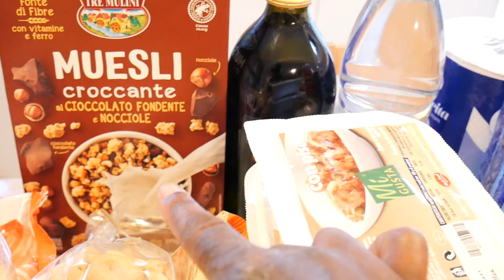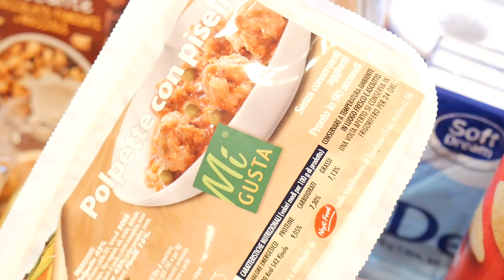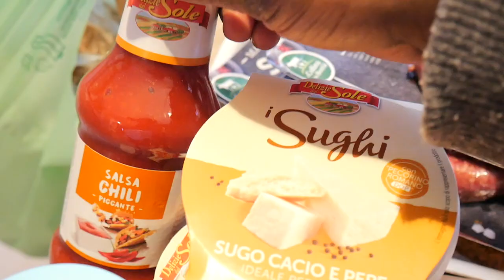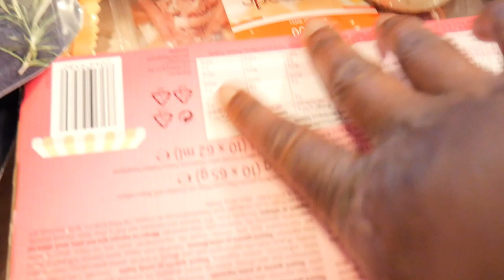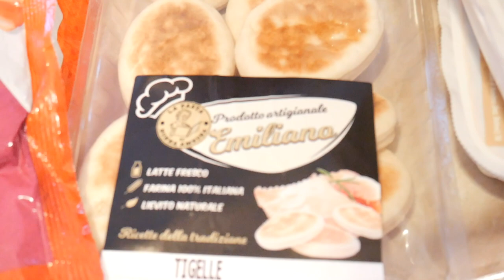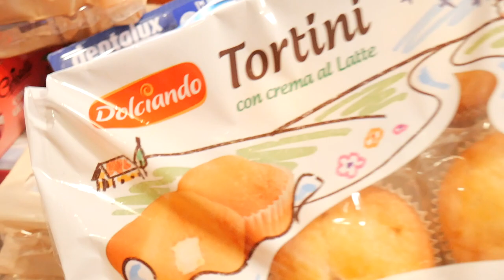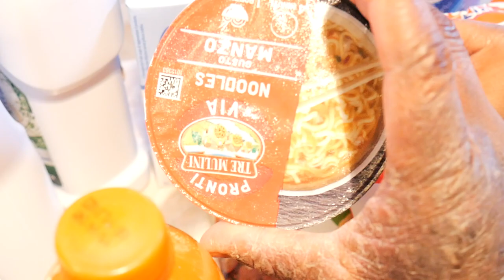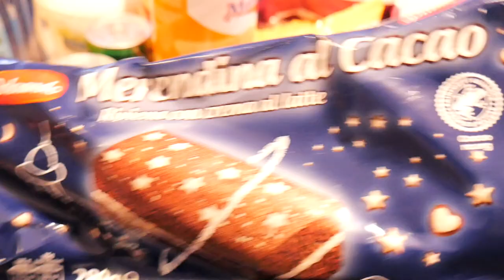CASA E DISPENSA- SPESA ESTREMA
👫 Mamma
💭 Perennemente sognatrice